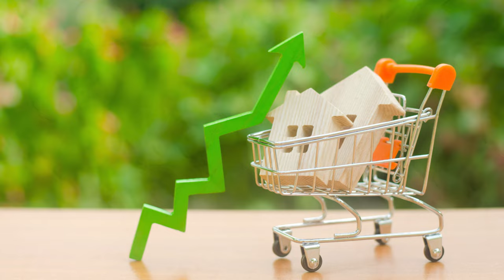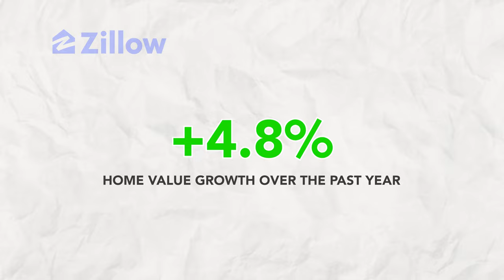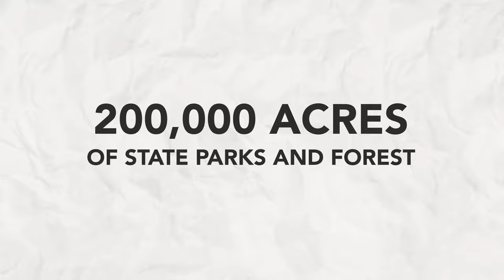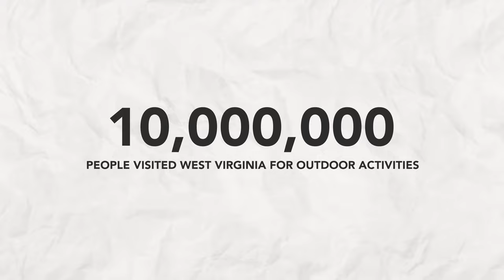Why West Virginia??? 5 Reasons to Live in WV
Thinking of making a move to Virginia or West Virginia? My partners and I would love to help you on that journey. Shoot me a text, call or 🏡Fill out your free Ideal Home Questionnaire. It's never too soon to get started with your search for the right home in Virginia or West Virginia :

Rex Petrey
Virginia & West Virginia Realtor
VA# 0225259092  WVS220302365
Pearson Smith Realty
Supervising Broker: Chris Boris